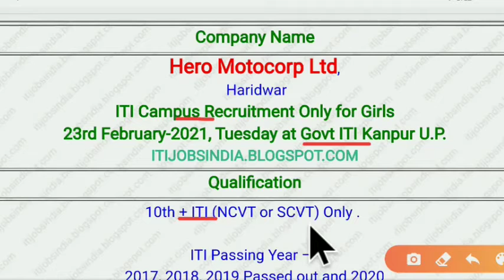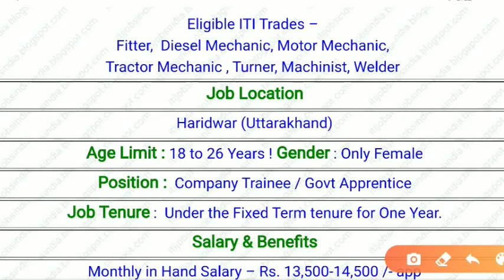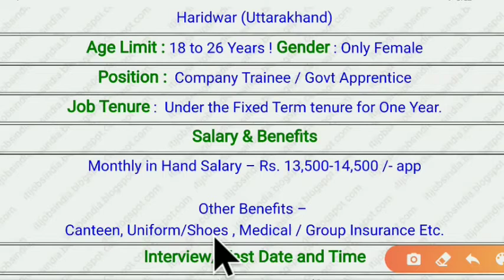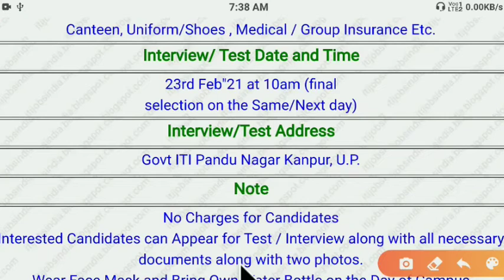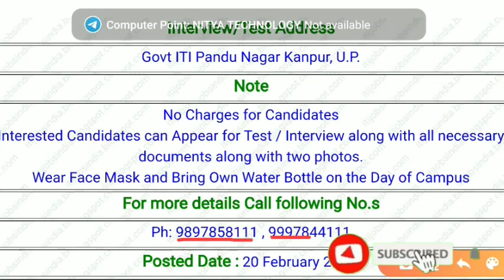Hero Motocorp Ltd Haridwar Uttarakhand job vacancy || ITI job vacancy || Jobs Adda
Hello Friends
Aapka swagat hai WiFi Adda YouTube channel me

 Hero Motors Ltd main job ke liye Kaise apply Kare
Hero Motors vacancy 2021
Hero Motors Haridwar Uttarakhand company mein job Kaise Paye
Hero Motors Haridwar Uttarakhand company me apply kese Kare
Ko adda